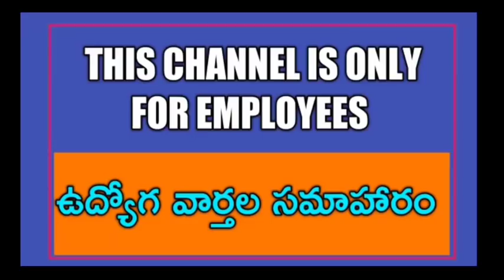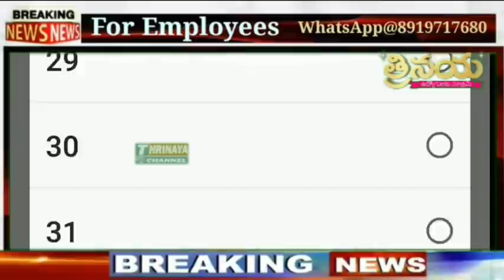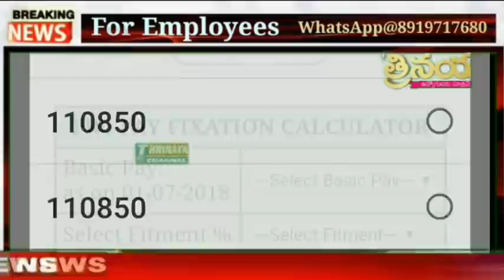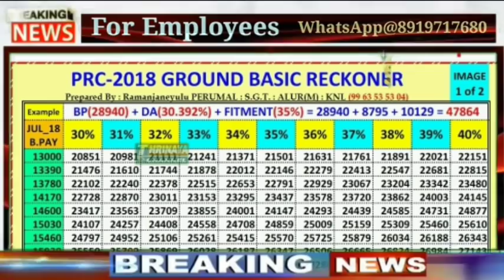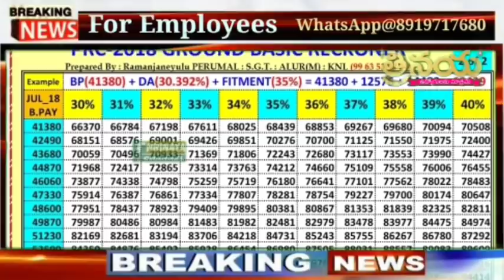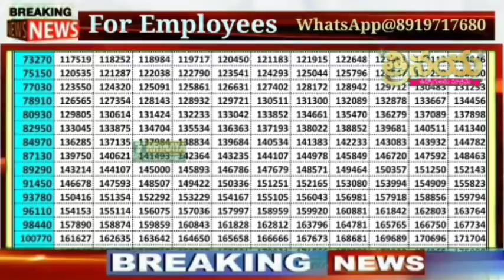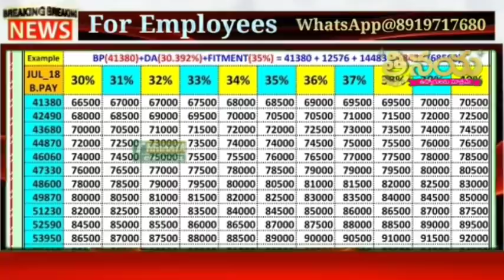Know your New Basic Pay || AP Employees PRC Fixation Calculator || How to Fix PRC New Basic pay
మా WhatsApp 👇👇
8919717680 (మొబైల్ నెంబర్ మారినది దయచేసి గమనించండి -కొన్ని సాంకేతిక కారణాల వల్ల)
మా
11TH PRC
11th prc fitment and basic pay details
11th prc telangana latest news
11th prc andhra pradesh
11th prc telangana
prc andhra pradesh latest news
11th prc ap latest news 2019
11th prc telangana latest news today
11th prc telangana
11th prc fitment table
11th prc fitment and basic pay details
11th prc latest news
11th prc in andhra pradesh 2019
11th prc telangana latest news 2019
ana latest news 2019
11th prc ap
11th prc fitment and basic pay details pdf